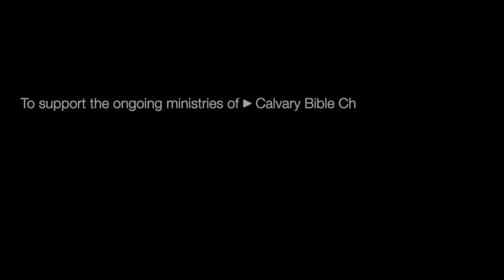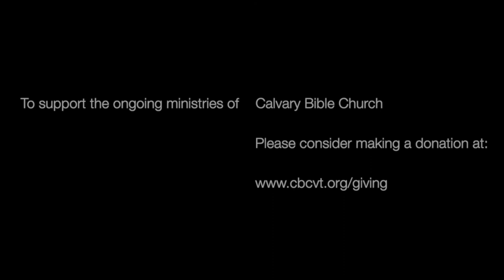'Peace' of Wisdom | James 3:13-18 | Dr. Seth Pankratz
With so much chaos in our world and in churches, Christians need to engage in spiritual warfare, not causing division, but being peacemakers by and through the Wisdom of God. Join us as Dr. Pankratz explains the difference between "earthy" wisdom and wisdom from God.

Join us online or in-person each Saturday evening at 6:30 PM or Sundays at 9:30 AM.

To support the ongoing ministries of Calvary Bible Church, please consider making a donation

- Read James 3:13-18- What are the symptoms of each wisdom?
- What are the results of each wisdom?
-  Why do you think jealousy and selfish ambition lead to disorder and vile practices? (See Romans 1:18-32; Ephesians 4:17-19)
- How has “earthly” wisdom hurt you in a decision you might have made?
- Why does James connect God’s wisdom to peace?
- Why are peacemaking and righteousness connected?
- How have you felt “peace” when making a decision according to God’s wisdom?
- Is there an area or decision you need to make that requires wisdom from God?
- How can you cultivate a dependence upon God’s wisdom?